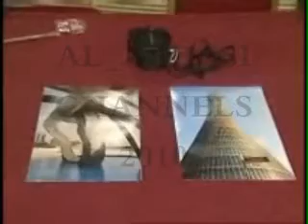ختام ورشة التصوير الضوئي الأولى للفتيات_ 8/7/2010